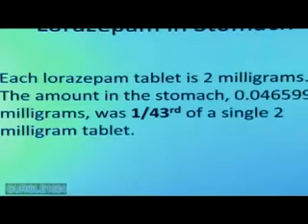Conrad Murray Trial - Day 9, October 7, 2011 - Daniel Anderson (5 of 5)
Toxicologist